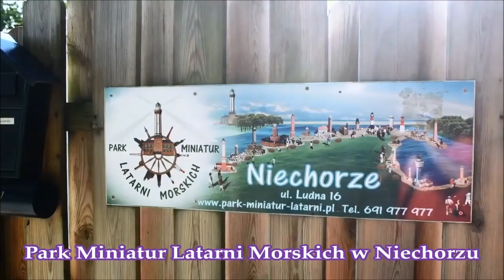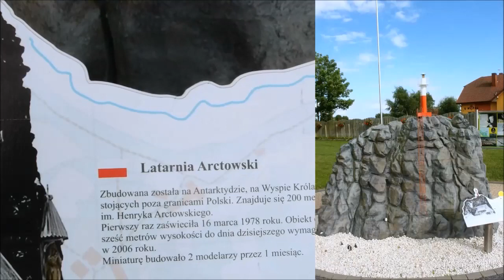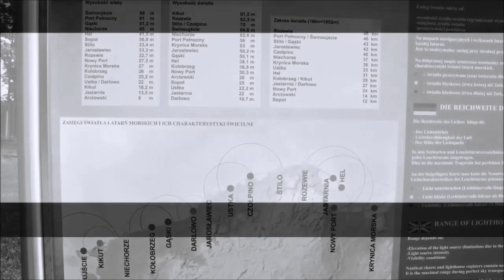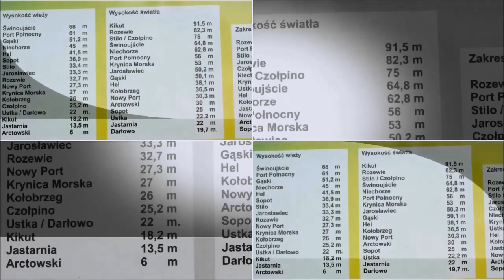Park Miniatur Latarni Morskich w Niechorzu - Atrakcje Turystyczne w Polsce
Park Miniatur Latarni Morskich w Niechorzu – filia Parku Miniatur Zabytków Dolnego Śląska
w Kowarach, znajdująca się w Niechorzu w pobliżu latarni morskiej. W parku prezentowanych jest 29 latarni morskich czynnych i historycznych w skali 1:10, w tym wszystkie działające na polskim wybrzeżu Bałtyku. Otwarcie Parku Latarni Morskich miało miejsce 19 maja 2012 roku. W Parku można zobaczyć także obiekty w całej okazałości z lat swej świetności, które obecnie popadły
w ruinę, bądź są niedostępne do zwiedzania. Modele zbudowane są z materiałów odpornych na warunki atmosferyczne. Wkomponowane są w zielone otoczenie wzbogacone kolorowymi kompozycjami kwiatowymi.

Współpracujemy z czeską fabryką zabawek drewnianych dzięki czemu możemy zaoferować Państwu często unikatowe w Polsce zabawki ze sławnym czeskim "Krecikiem''. Mamy teatrzyki, magnesy na lodówkę, breloczki, składanki ze zdjęciami miniatur, pozytywki i wiele innych. Dla pań przygotowaliśmy duży wybór wyrobów lniarskich takich jak poszewki na poduszki, pojemniczki na chusteczki, na chleb, obrusiki czy serwetki oraz duży wybór w ozdobach ze srebra.

♪♪  Muzyka: André Moss - Mélodies Off

Podróże AtrakcjeTurystycznePolska MuzykaAndré Moss